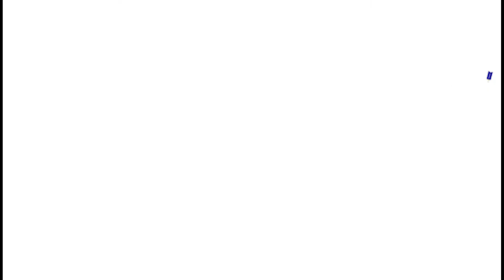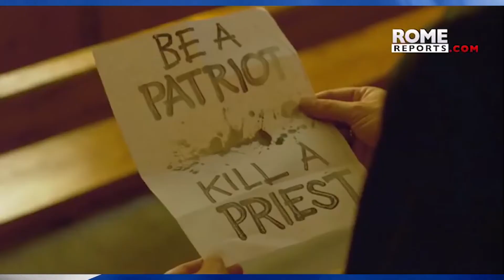Romero, Película sobre San Óscar Arnulfo Romero - Tráiler 1989 protagonizada por Raúl Juliá.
Romero, Película sobre la obra y muerte de San Óscar Arnulfo Romero filmada en 1989 y protagonizada por Raúl Juliá.

Tráiler y algunos detalles de como la han remasterizado para que tenga mejor resolución...